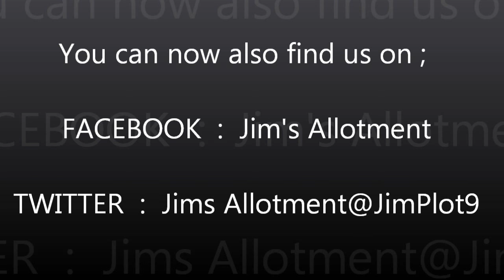Jim's Allotment - Plot 9 - April Tour Part 2 - Questions and Comments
Organic Vegetable Growing - In this episode I go through all of the comments and questions that have been left in the past few weeks. Discussing, tomato varieties, planting potatoes, The best fertilizers, dealing with clubroot and where to using wood ash and used coffee grounds.